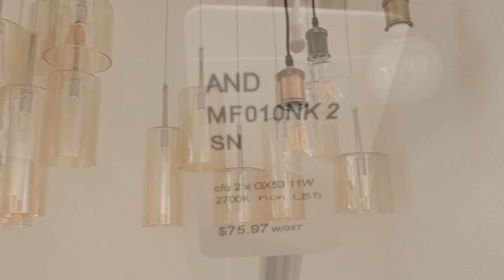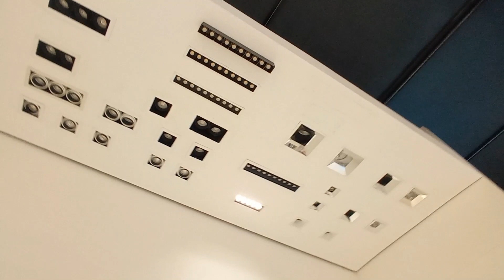let's see Varies type of electrical lights, located at Singapore 11 kaki bukit view